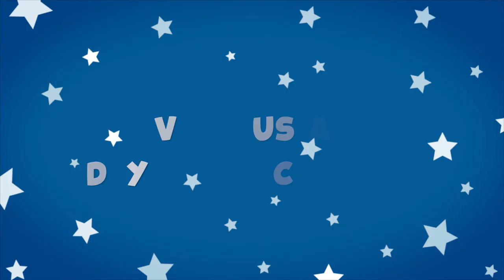The Sea Otter Song (We Love Clams!) | S for Sea Otter 🦦 | Codey And The Cloud S1 • E5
See cute Sea Otters holding hands and eating their favourite food in this fun, fact-filled video for kids. It’s Codey And The Cloud’s Animal Alphabet and today it’s the turn of the letter S for Sea Otter and The Sea Otter Song (We Love Clams!)! Like Monterey Bay Aquarium, toddlers learn all about sea otters and their lovable habits. Did you know their absolute favourite things to eat are CLAMS? Yum-yum!

This educational video for toddlers has it all, 3D animation, live action and original sing along songs!

Codey And The Cloud are adorable animated characters your child will want to watch time and time again. Codey is a clever little tablet computer, and Cloud, well, he's a computer Cloud! Codey and his friend Cloud share information (videos) like a tablet and a computer cloud do in real life. What live action video adventure will they share with the children next...? Tune in to find out! Great, family-friendly fun!

Codey Voice - Julie-Ann Dean

🕰 SCHEDULE: New Codey And The Cloud episodes are uploaded monthly.

🎵 "The Sea Otter Song (We Love Clams!)" - Lyrics

Spoken:
I spy with my little eye, something beginning with the letter S... yes, Sea Otter!

Sea otters, sea otters, happy as can be otters
when we get our hands on a clam.
Oh yes we’re sea otters, sea otters, busy as a bee otters

First, in the morning
High tide and low,
we’re diving for shellfish to eat on the go.
Oh, how we love our urchins, but not as much as clams because we’re

We love clams, we love clams, clap, clap, clap your hands
we love clams, we love clams, clap your hands!

Spoken:
Oh look at that sea otter pup cuddling his mum!

Late in the evening
we wash off the sand
and when it is bedtime we’re all holding hands

Spoken: Yum-yum! 🎵

Special thanks to Paul Emus, YouTube Channel Paul Emus for the use of: